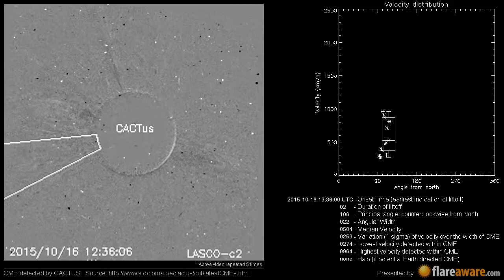A Non Earth directed CME at 2015-10-16 13:36:00 UTC